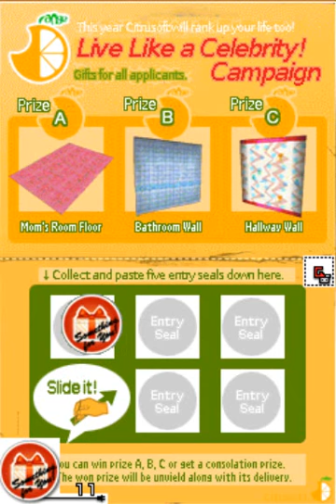Chibi-Robo Clean Sweep english playthrough part 27 what do i do now?!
Not sure how to trigger more events,  so i just focus on getting the house as clean as possible and buying crap.